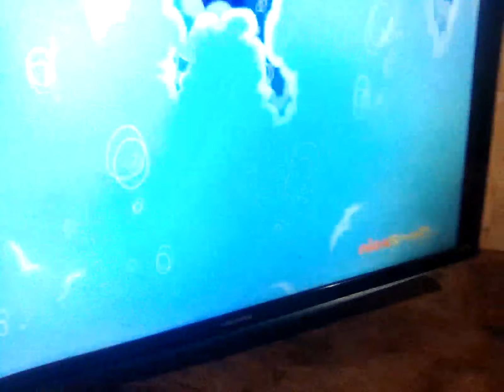15 December 2023